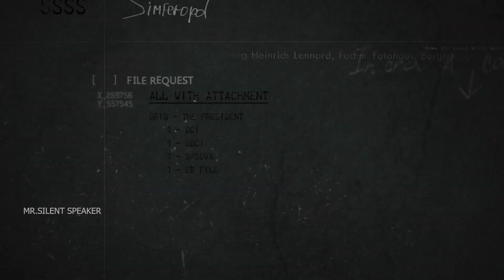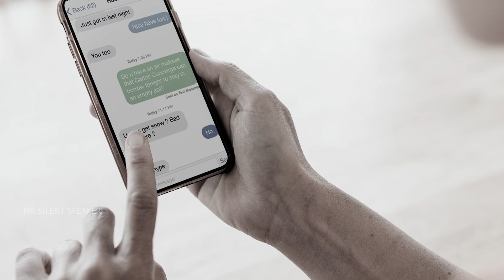KOREA URBAN STORY | CRIME TALK